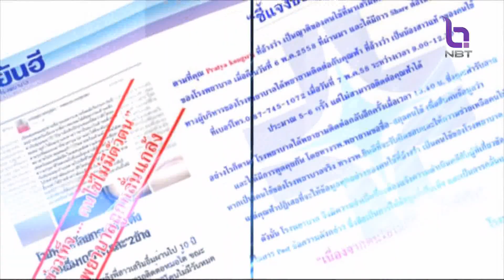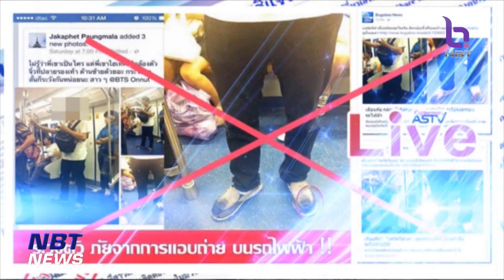"ชัวร์หรือมั่วนิ่ม" มั่ว! กฟภ.ส่ง SMS แจ้งสิทธิ์ขอคืนเงินประกัน ข่าวค่ำ วันที่ 3 เมษายน 2566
มีข้อความส่งต่อกันว่า การไฟฟ้าส่วนภูมิภาค ได้ส่ง SMS ให้ประชาชน ตรวจสอบสิทธิ ขอคืนเงินประกันการใช้ไฟฟ้า เพื่อช่วยเหลือปัญหาภัยแล้งกับประชาชน เรื่องนี้จะชัวร์หรือมั่วนิ่ม ไปตรวจสอบกัน